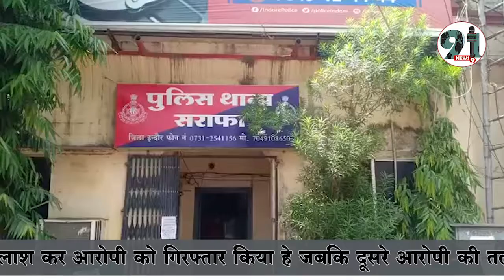कॉस्मेटिक दूकान पर चोरी की घटना को अंजाम देने वाले को पुलिस ने CCTV फुटेज की मदद से गिरफ्तार किया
एक कॉस्मेटिक दूकान पर चोरी की घटना को अंजाम देने वाले एक आरोपी को पुलिस ने सीसीटीवी फुटेज की मदद से तलाश कर आरोपी को गिरफ्तार किया हे जबकि दूसरे आरोपी की तलाश पुलिस कर रही हे